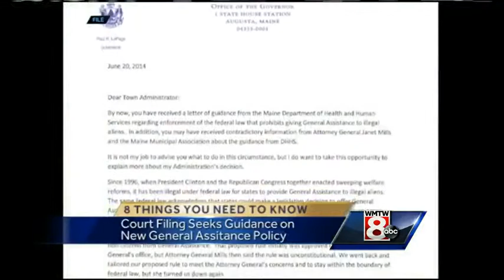8 Thihgs You Need To Know on Thursday, July 10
Governor LePage is defending his stance on social security, South Portland's city council has approved the Clear Skies ordinance and some relief at the pump.